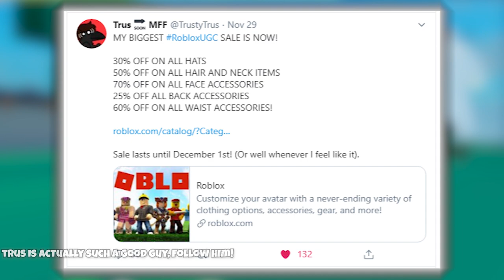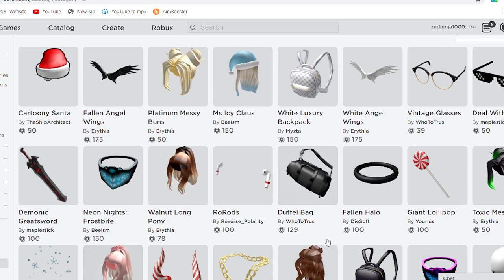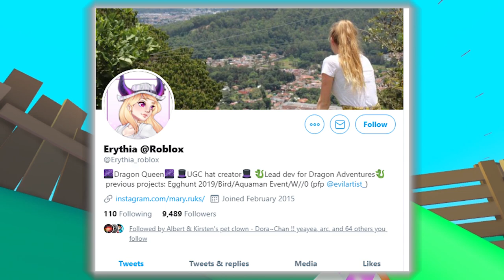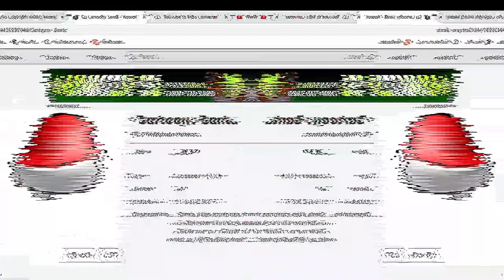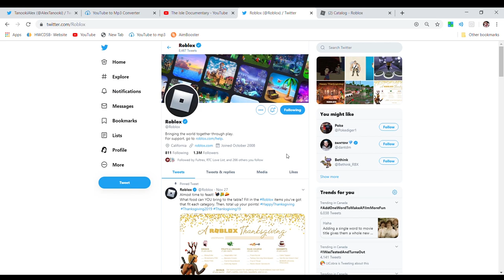Roblox Black Friday Sales 2019 - Good Or Bad?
The Black Friday Roblox 2019 sales were good.. or bad? In today's video i'll list my thoughts on the sale, the final outcome and the pros and cons.

Many found the Roblox 2019 Black Friday Sale very disappointing, however, many liked the Ice Valkyrie, and the Viridian Domino Crown, The 8 Bit Immortal sword, and more items. It’s a very confusing subject indeed. In today’s roblox commentary, let’s take a deeper look into these claims from both sides - and see a final score and outcome which we can agree to.

TanookiAlex is a 15 year old Canadian girl that likes to make video essays, discussions, and more on YouTube, mainly about roblox. She also sometimes does social commentary on other topics. You can follow her social media’s to keep up with her. Her style is mainly set in EpikRika’s video editing style, and she uses premiere pro to edit. Most uploads are around two to one week, depending on the schedule. You can join the fun by going to her user on roblox, “Zedninja1000” and clicking the join icon! Please note friend requests are not accepted due to high demand, sorry.